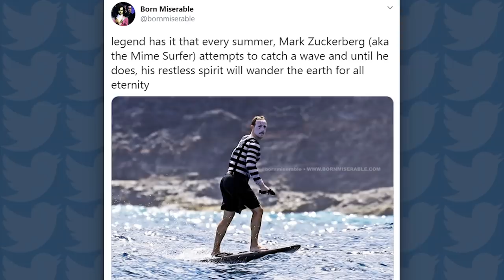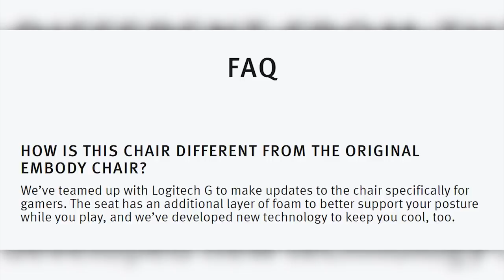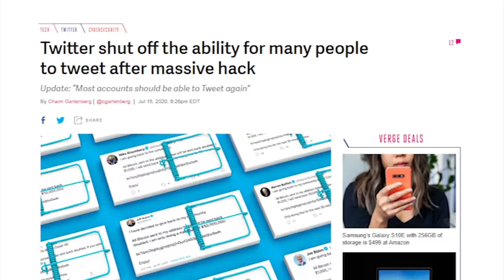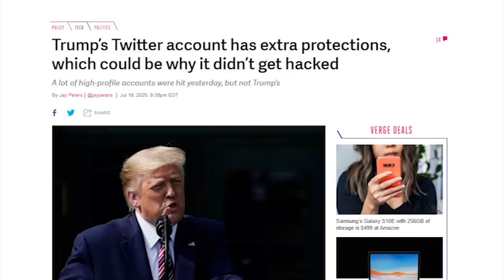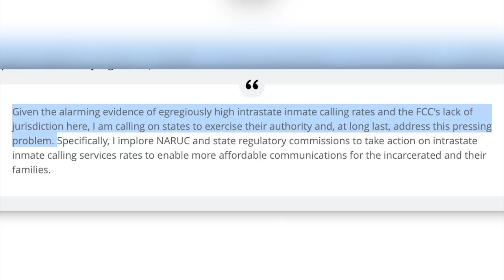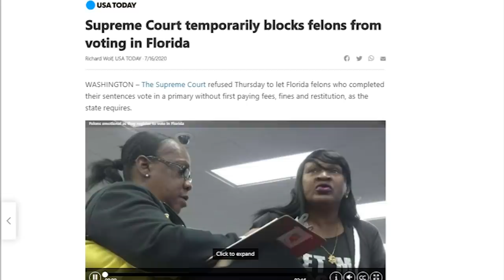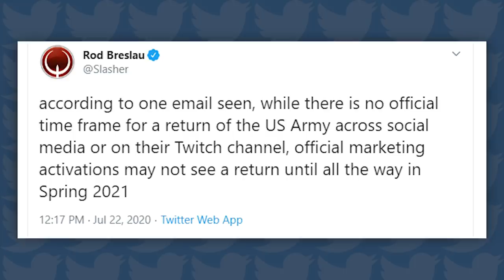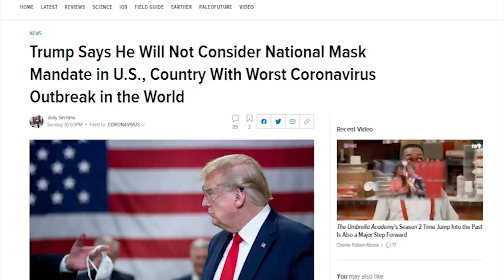Too Much Sunscreen For Zuckerberg, LUXURY Gamer Chair & More - TechNewsDay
Get the most out of your streaming services today and get an extra 3 months of ExpressVPN for free!
Sources:
Zuckerberg sunscreen